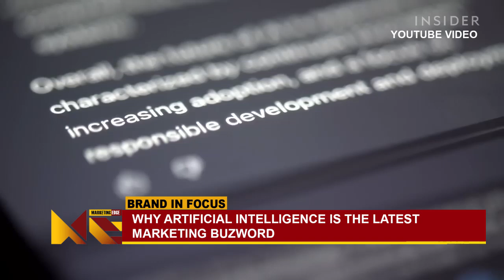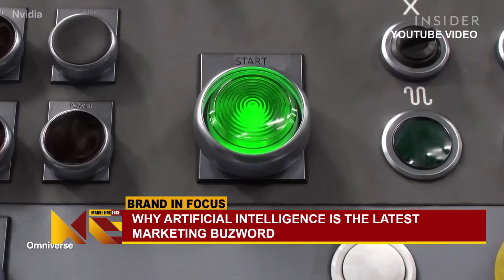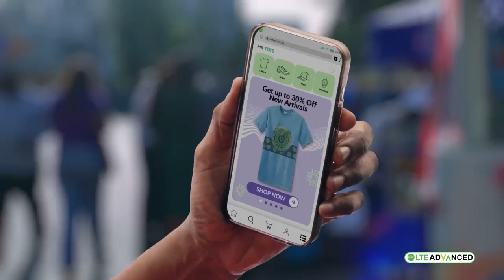MARKETING EDGE ON TV EP 147 0920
Marketing Edge On Tv Is Nigeria’s Leading Initiative In The Business Of Brand Management And In The Management Of Brand Business.
It Is A 30 Minutes Wholesome Package That Comprises Brand News, Brand In Focus And Industry Conversation All In A Mix Encompassing Thorough And In-depth Analysis All Aimed At Promoting The Brand Idea